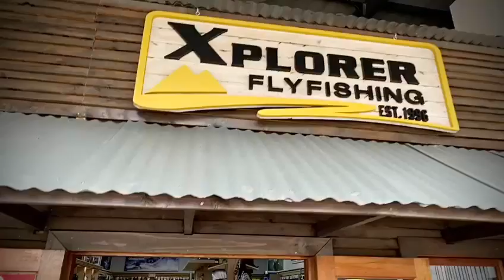Xplorer Fly Fishing Concept Shop Virtual Tour- Shop Tour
Opened on April  of 2019, the Xplorer Fly Fishing Concept Shop, located in Durban South Africa stock a comprehensive range or premium fly fishing equipment. Take a quick tour. Hope to see you in the shop one day soon.